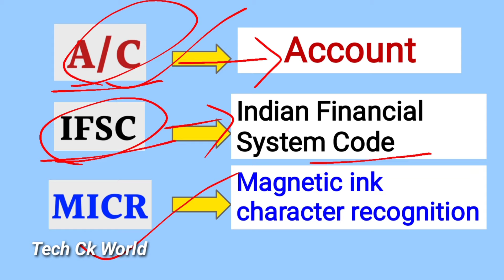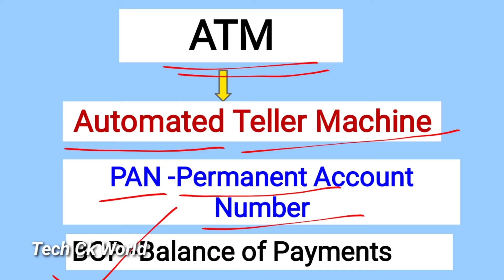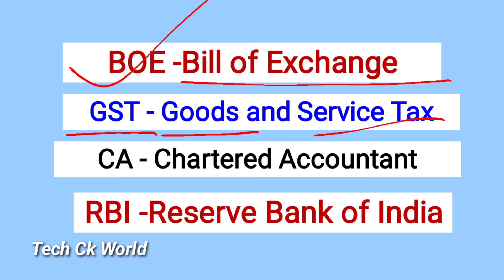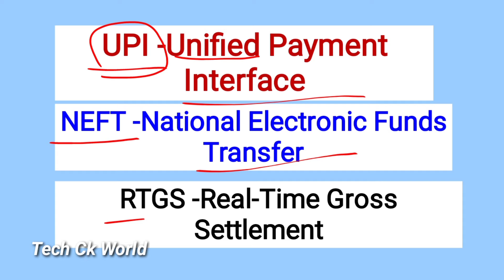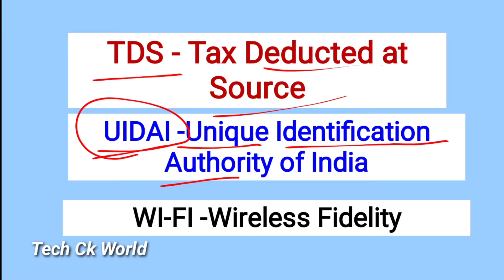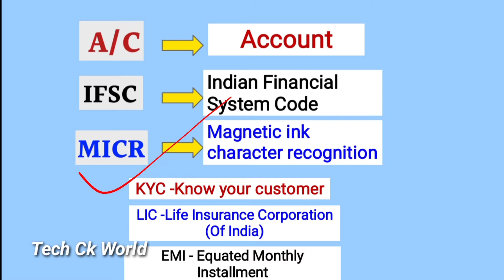🏦 Banking All Full Form Name | UPI RTGS NEFT IMPS IFSC RBI | Tech Ck World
Topic : इस वीडियो में आपको बैंक से संबंधित छोटे-छोटे वर्ड का पूरा नाम क्या होता है उसे बताएंगे हैं।